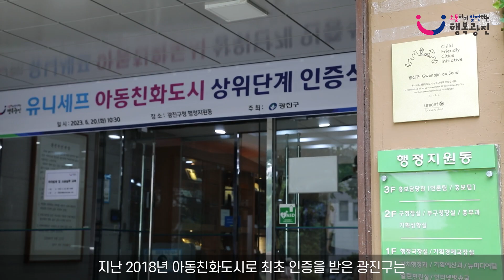유니세프 아동친화도시 상위단계 인증 획득